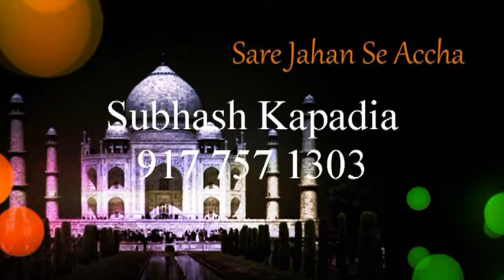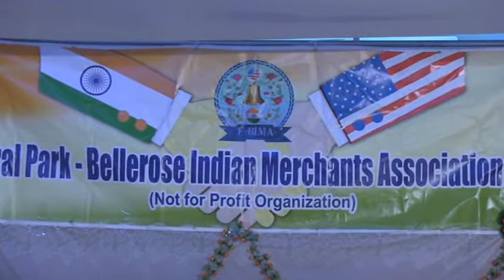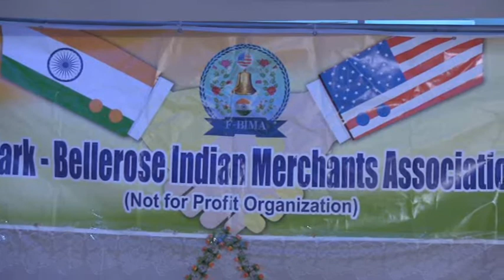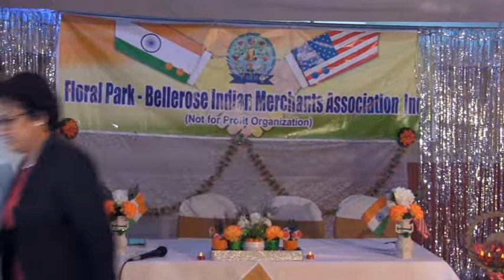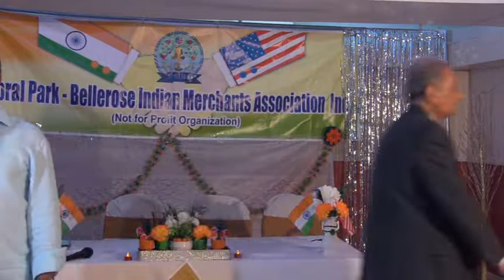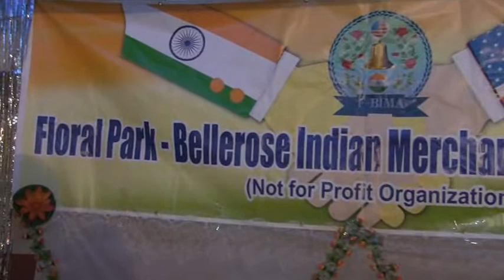4th Queens India Day Parade Curtain Raiser by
4th Queens India Day Parade Curtain Raiser ceremony held at Santoor Indian Restaurant on June 11, 2019 Tel. 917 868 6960 Shaji Ennaseril